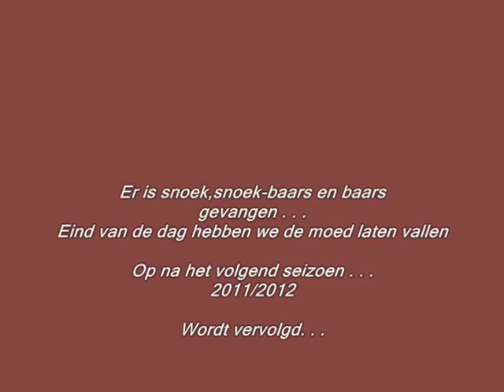Kaptein Kibbeling deel 9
Laatste visdag seizoen 2010/2011